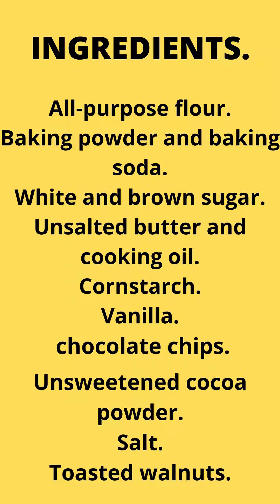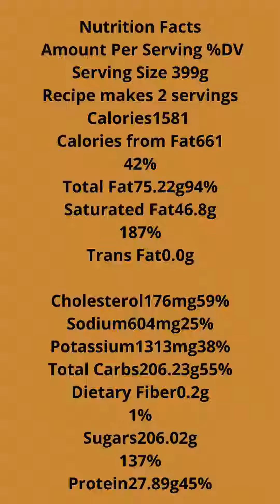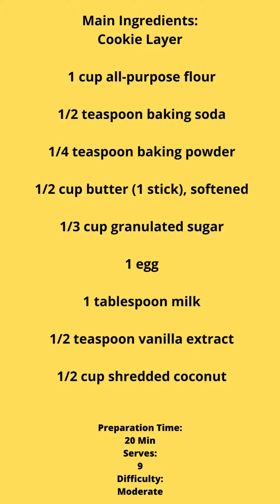HOW TO MAKE THESE TASTY DESSERTS...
YUMMY DESSERTS.
CLASSIC BAKING TECHNIQUES.
DESSERTS- BAKING WITH CONFIDENCE COOKBOOK.